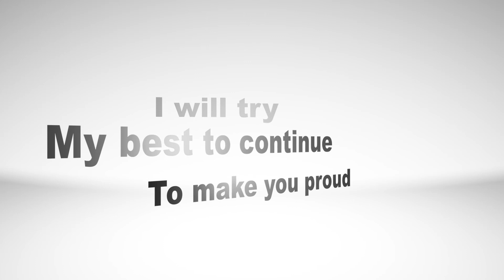Emancipation - Gary Willis (Covered By Demetrick June) Dedicated to my Grandmother